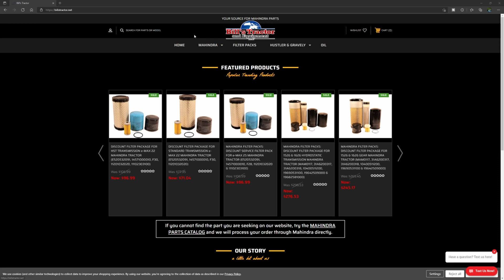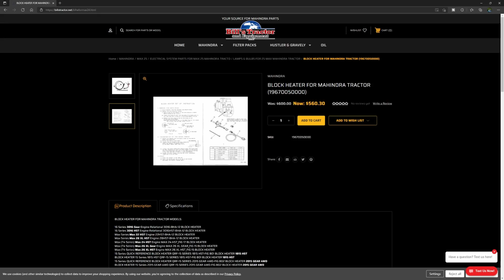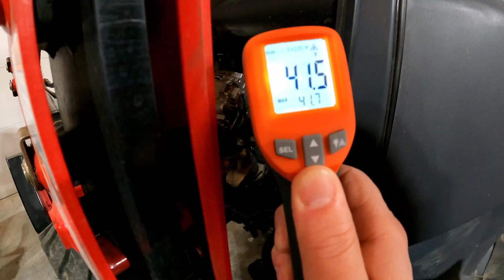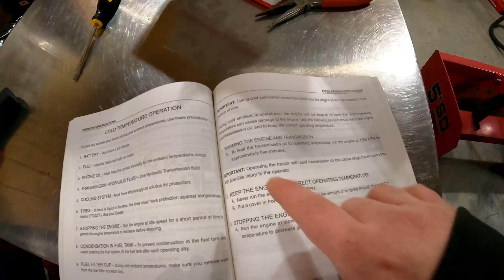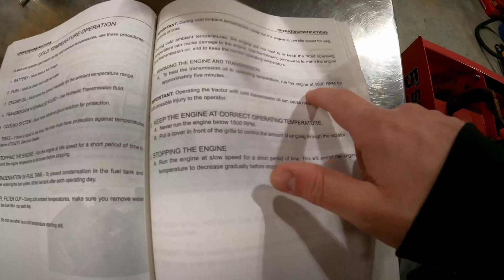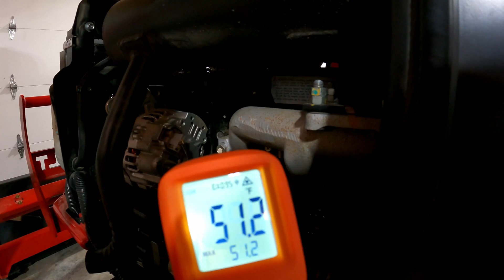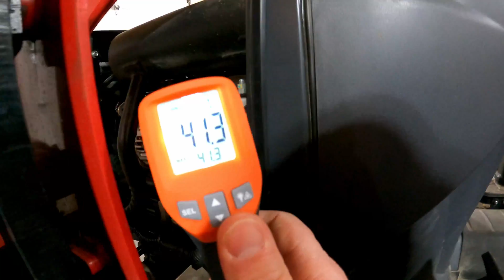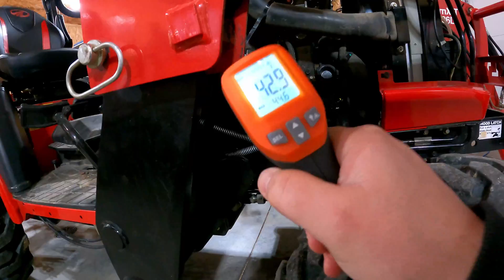Engine Block Heater Performance - Mahindra Compact Tractor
Does your tractor have a block heater? Mine does however I keep my tractor in a heated shop. I've used it a couple of times before the garage was heated, and I have always been curious to what temperature it can heat in 30 minutes and what brand of block heater it had. It seems like it does a good job of adding 20° F to the block and the longer you wait the more consistent the engine temp will become. A warm engine is important to prevent unnecessary damage to your tractor's engine and really helps it start in the most frigid of days. I hope some of you find this helpful!

I have provided some links below to the various items shown in the video. Please know that the Amazon links are affiliate links, and a portion of the sale is paid out to me in commission and does not affect the price you pay for the product. Thanks, as always for your support!

Infrared Thermometer:

AIPICO Aftermarket Fuel Filters:

Wix Aftermarket Fuel Filter:

Metal Removal Hooks:

O-Ring Kit:

Dewalt Grease Gun Kit:

LockNLube Coupler:

Lucas Oil Grease:

Dewalt light:

Slick Mist Speed Wax:

Quick Fist Clamps:

Comica Wireless Lavalier Mic